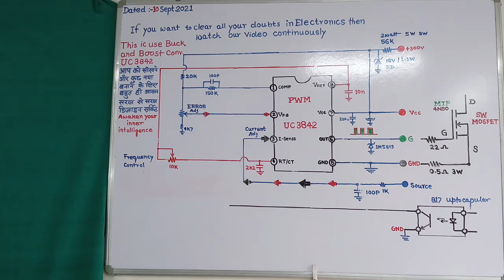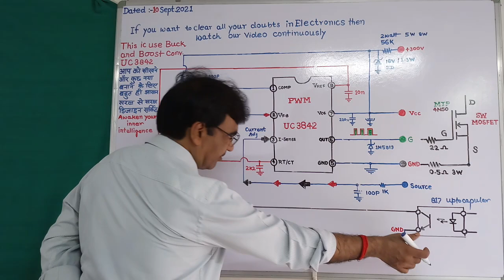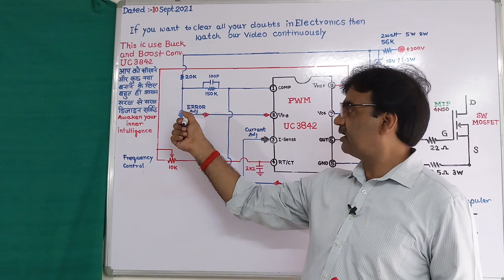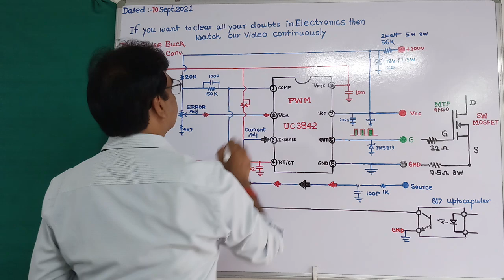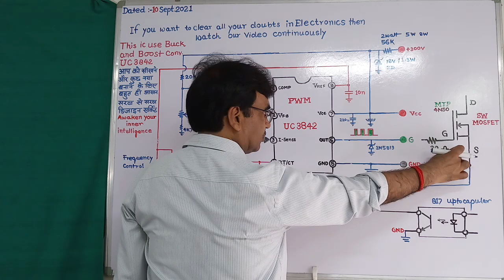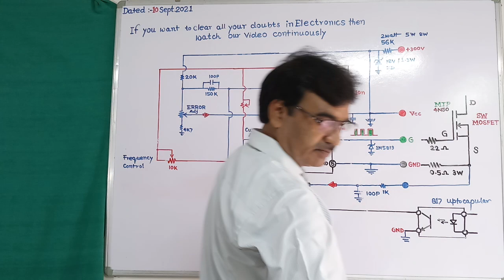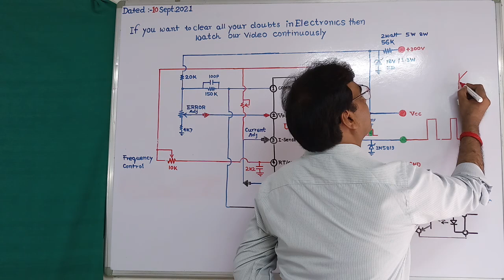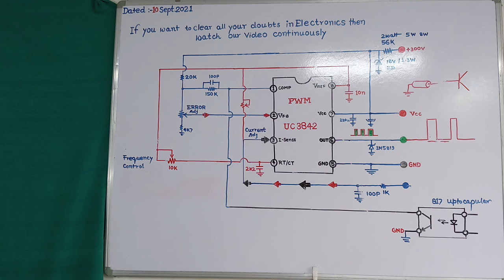Power Supply PWM UC3842 By Design|| Frequency Current Feedback Voltage || Details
Power Supply PWM UC3842 By Design|| Frequency Current Feedback Voltage